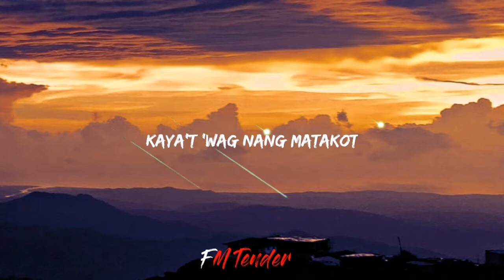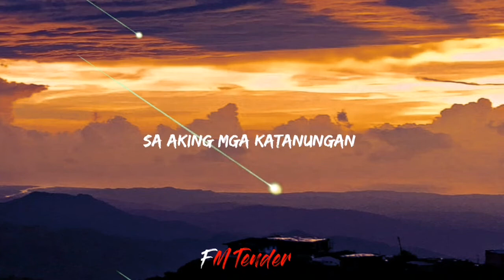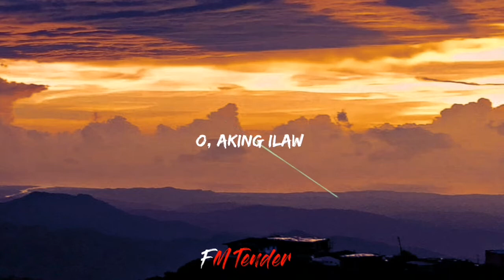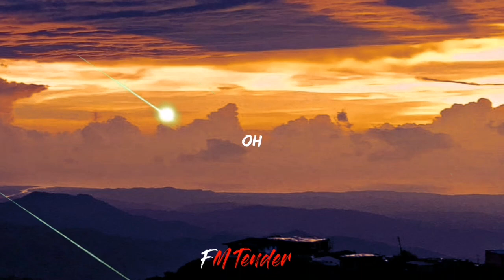Kalawakan - Juan Karlos Labajo (Lyrics)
[Lyrics]

Kumapit sa akin
'Di bibitawan
Tayo'y patungo sa kawalan
Ang kadiliman
Ang bumabalot
Ako ang iyong ilaw
Kaya't 'wag nang matakot
Tawaging ilaw
Tayo'y lulutang
O, kalawakan
Ilaw
'Di pakakawalan
Bilang
Ikaw ang kalawakan
Ilaw, ilaw
'Di pakakawalan
Sabay nalalaman
Ang mga 'di alam
Ang mga sagot
Sa aking mga katanungan
Ay nakahawak
Sa aking kamay
Ikaw aking ilaw
Ikaw ang gagabay
O, aking ilaw
Tayo'y lumulutang
O, kalawakan
Ilaw
'Di pakakawalan
Bilang, bilang
Ikaw ang kalawakan
Ilang, ilang
'Di pakakawalan
Oh
O, kalawakan
Ilang
'Di pakakawalan
Ilang, bilang
Ikaw ang kalawakan
Bilang, ilang
'Di pakakawalan
Oh